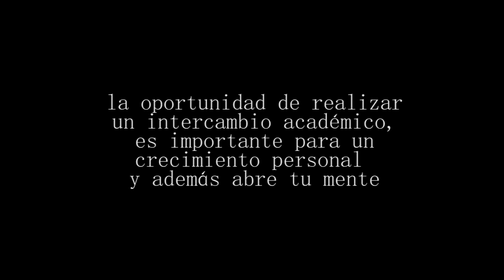Intercambios: Una oportunidad estudiantil (interpretación de Lengua de Señas Colombianas - LSC)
Jóvenes soñadores que con sus esfuerzos lograron conocer otros espacios y lugares, donde obtuvieron crecimiento profesional y personal